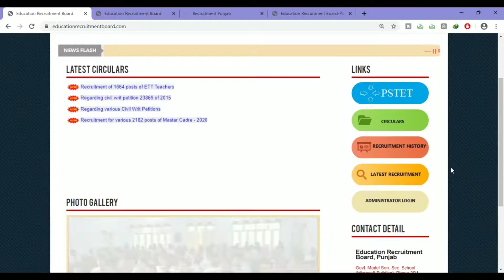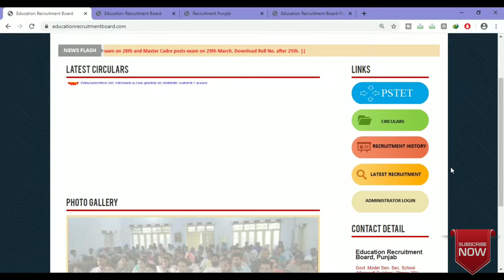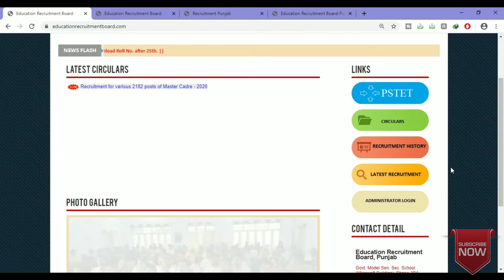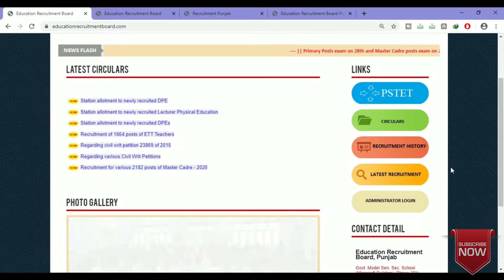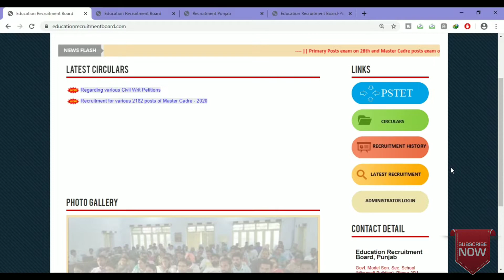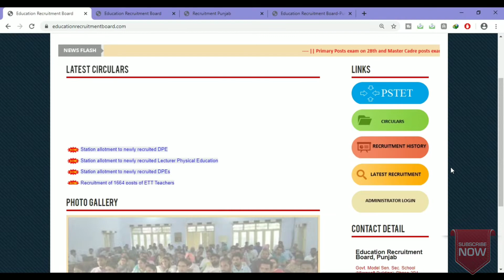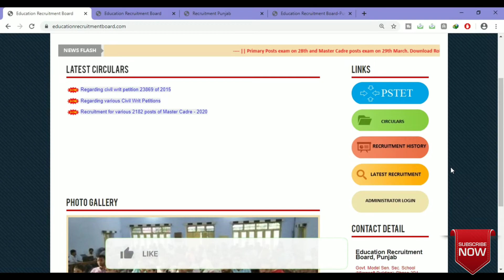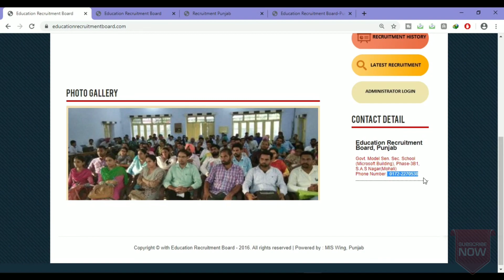Master Cadre Ett # Posts # Form Wrong Details ਤੇ Correction ਕਿਦਾਂ ਕਰੀਏ # Updates